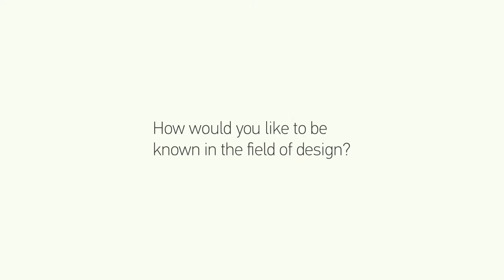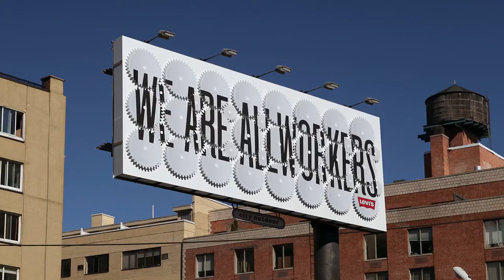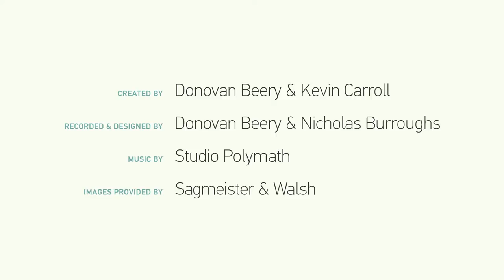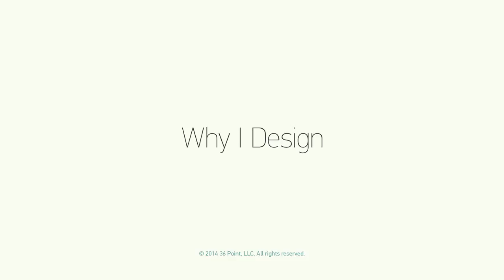Stefan Sagmeister: Why I Design #5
Why I Design (Episode 5: Stefan Sagmeister)
Created by Donovan Beery & Kevin Carroll
Recorded and Designed by Donovan Beery & Nicholas Burroughs
Images Provided by Sagmeister & Walsh